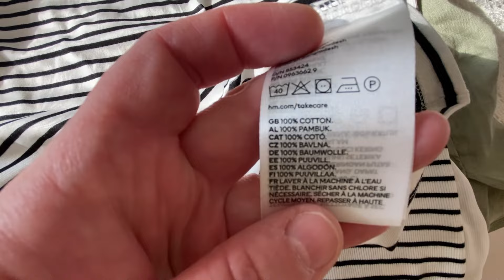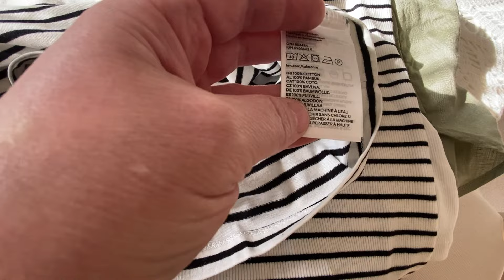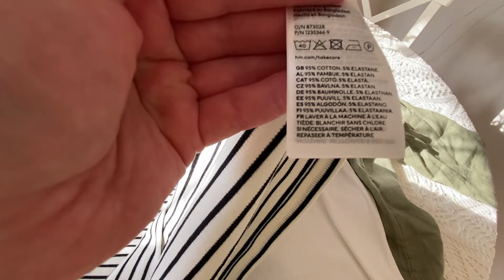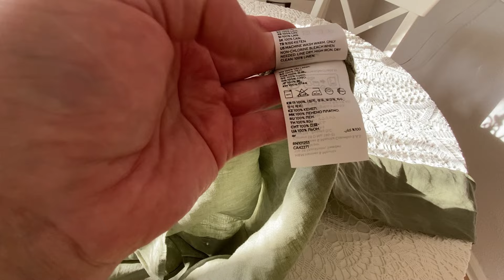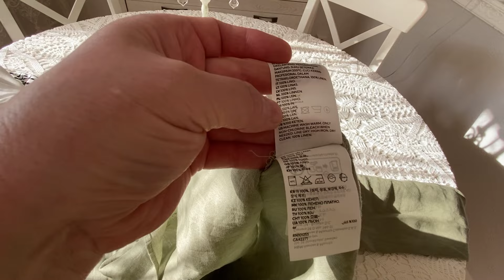ВЛОГ ДОМАШНИЙ ИЗ ГЕРМАНИИ/ШТРУДЛИ/ПОКУПКА С H&M/ФЛОРА И ФАУНА БЕРЛИН-МАРЦАНА 🦆🐦‍⬛🦢🕊️жизньвгермании#